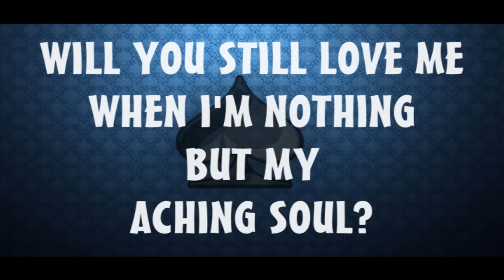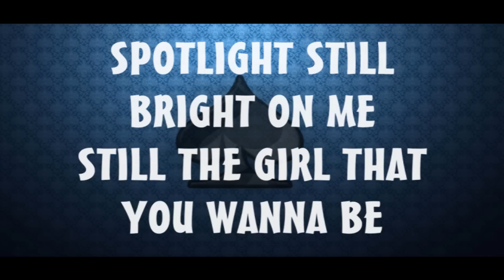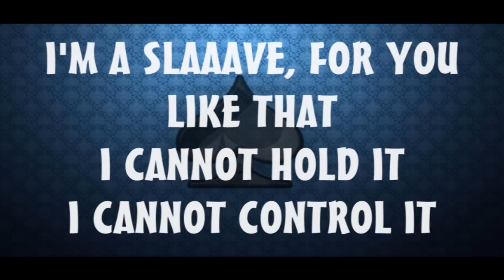California Allstars Aces 2013-2014 Lyrics